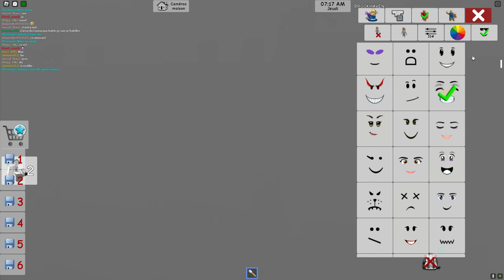Roméo et Juliette + Une personne